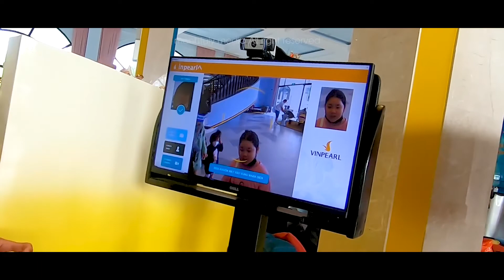Du lịch Vinpearl Discovery Phú Quốc 2021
Một video ngắn ngắm khu Vinpearl Discovery Phú Quốc từ trên cao
Các hoạt động rất đáng trải nghiệm tại Vinpearl Land, Vin Wonder, Vin Safari v.v. sẽ có trong video khác!!
Many thanks!
Bài hát
Insula (Dirty Nano Remix)
Nghệ sĩ
The Motans, EMAA
Đĩa nhạc
Believe Music (thay mặt cho Global Records); Polaris Hub AB và 2 Hiệp hội bảo vệ quyền âm nhạc